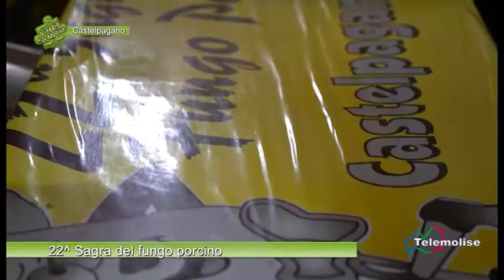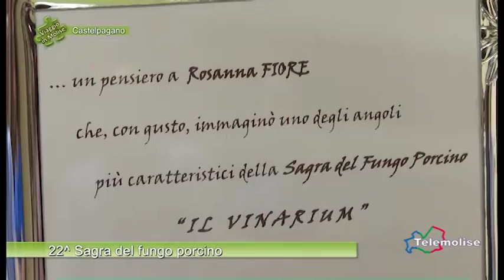22^Sagra del fungo porcino - 02 - Castelpagano - Viaggio in Molise - Puntata 5765 - Telemolise